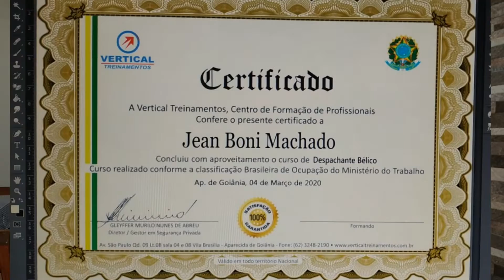OPORTUNIDADE CURSO DE PORTEIRO E SUPERVISOR DE SEGURANÇA ONLINE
Curso de Porteiro

Curso de Supervisor de Segurança

Curso Despachante Bélico Online

E-Book Grátis Como Adquiri uma Arma de Fogo

Curso de Porteiro

Nosso endereço: Av. São Paulo Qd.09 Lt.08 Vila Brasilia - Aparecida de Goiânia - Goiás
 Ponto de Referencia: Em frente ao Terminal de ônibus Vila Brasilia  -

Curso de Despachante Bélico